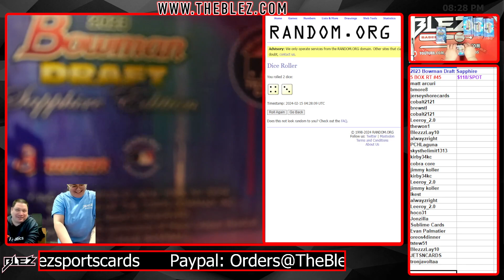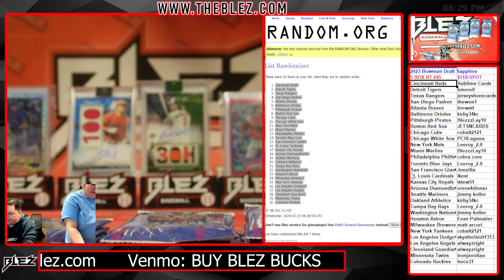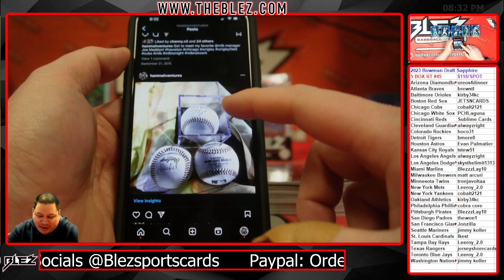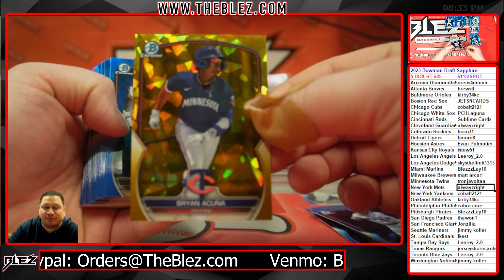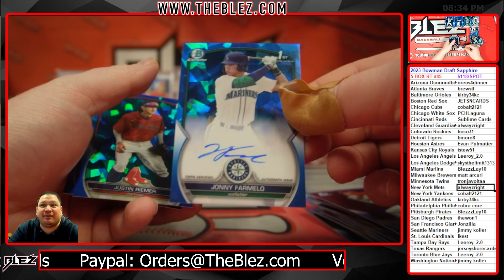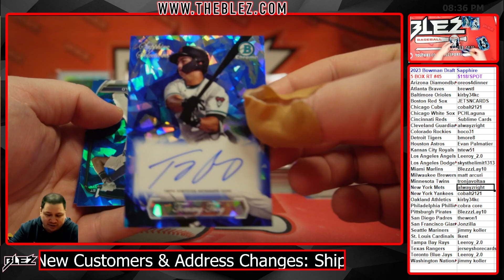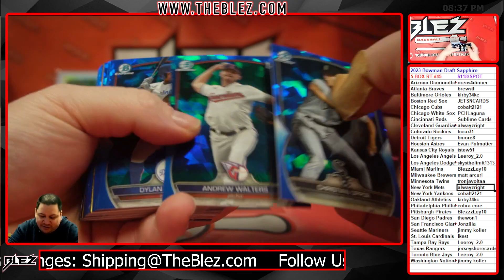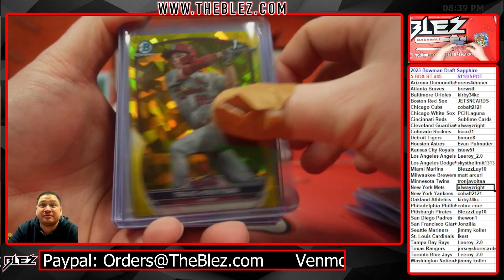2023 Bowman Draft Sapphire MLB 5 Box Break #45 Random Team